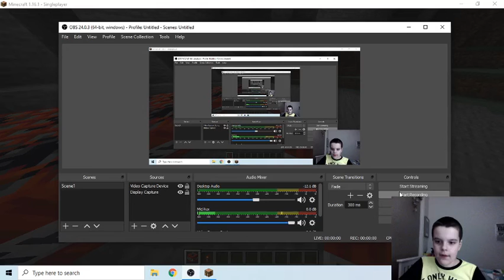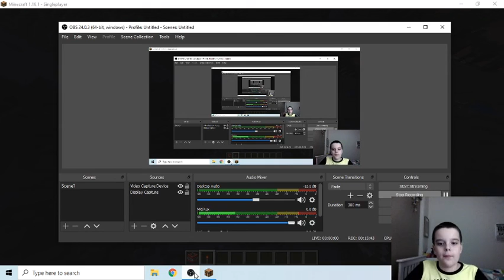Biggest TNT Explosion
That was really quietly insane guys